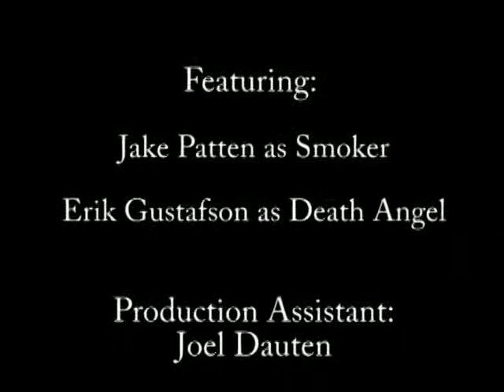Thank You, Mr.Death Angel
Fall 2005 -

Written & Directed by Matt Campbell

Synopsis: Can't a man get a light?

Late in the fall of 2005, my good brother in film, Matt Campbell, has to shoot a quick short for one of his film classes at ASU.  He looks at the amateur assignment as a walk in the park and takes the opportunity for me to tutor him a bit in video editing.

Here is the finished product before I shortened it in the even more unpredictable "Editor's Cut..."

Starring the ever effervescent Jake Patten
Edited by Richard Mansfield and Matt Campbell